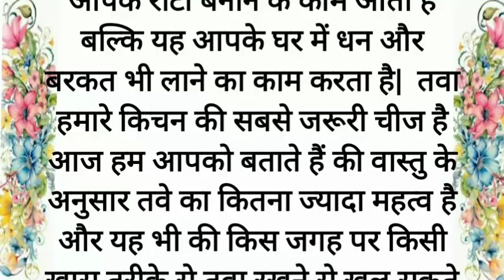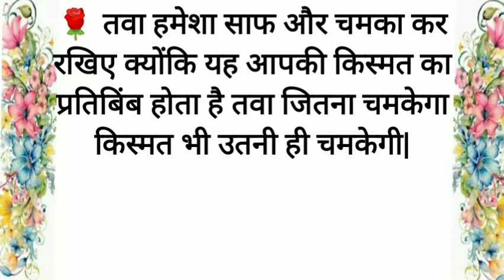भूलकर भी ना रखें इस तरह तवे को होगा आर्थिक नुकसान